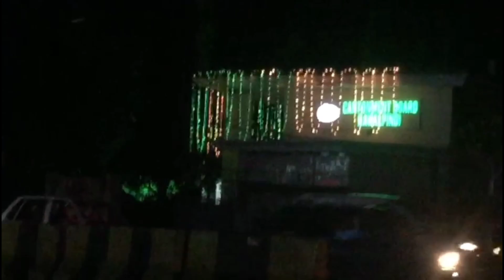sub kuch sajj gya14th August||decorations#saddar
happy independence day Mubarak ho apsab ko meri taraf se🎆🎆🎉

In this vlog I am enjoying rain.
showing 14august decorations lightning
roads,14 august Pakistan day

Aslamoalaikum!
Friends my name is mustafa.I am from Rawalpindi pk.
Thank you for your kind love and attention😘🙂🤗

middle class usman rafique
haider shamir Vlogs
ayesha and brothers
vampire yt
malik Umair
chota Ali vlogs
abduallah Vlogs official
pakistani Bacha vlog party
new pakistani national song 2023,
14 august new/latest mili nagma/song 2023,
Latest/New 14 august mili nagma/song 2023,
2023 mili magma,
14
hamara pakistan, Sahir Ali Bagga , Latest Anthem/song Pakistan 2023,
Pakistan Independence Day 2023,
Jashn E Azadi Mubarak 2023,
Pakistan Youm E Azadi 2023,

14 اگست 2023 ،
14 اگست نغمہ 2023،
Bata shoes Summer collection 2023 || bata shoes summer collection 2023